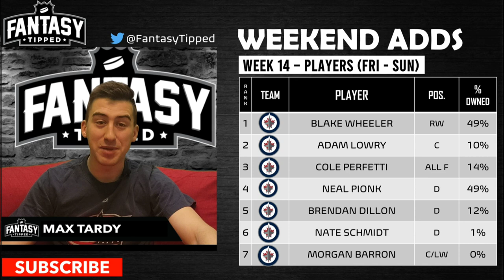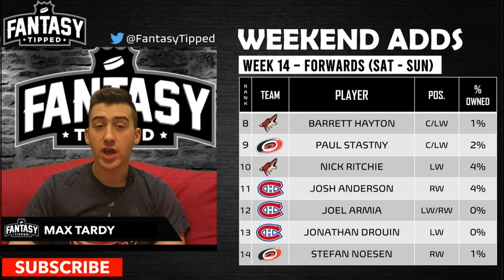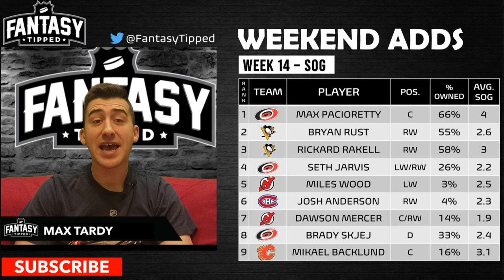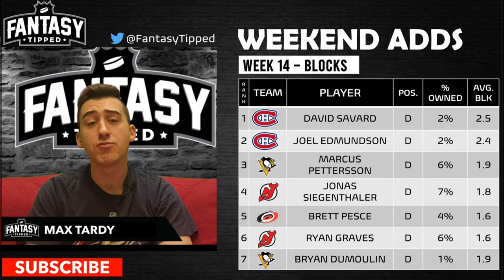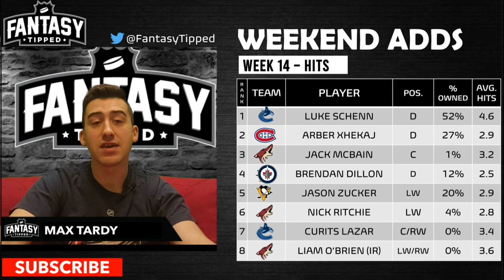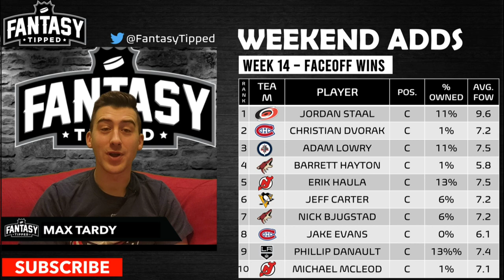2022-23 Fantasy Hockey - Week 14 Weekend Adds - Fantasy Hockey Advice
In this episode, we dive into the best players to add to your team for the weekend of Week 14 of the NHL season. Let me help you make the right decisions to guarantee your win if you're already winning, or save your week if you're behind.

0:00 Intro
0:26 Schedule
1:18 Player Adds (Fri-Sat)
3:30 Player Adds (Fri-Sun)
5:22 Player Adds (Sat-Sun)
10:18 Defenseman Adds
12:35 Sunday Goalie Stream
14:13 CATEGORIES - SOG
15:20 CATEGORIES - BLKS
16:17 CATEGORIES - HITS
18:07 CATEGORIES - FW
20:20 Some Players On Fire
21:53 Fun Facts

Hey guys, i'm still learning and figuring out how to produce quality content and how to film properly. Sorry about the sound in some parts of the video. Me and my mic don't have the best of relationship but I promise better sound quality is on it's way! Bear with me 🤜